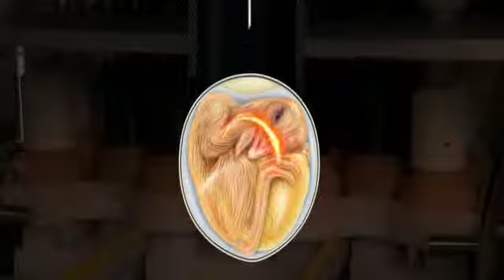Animated Video Sequence